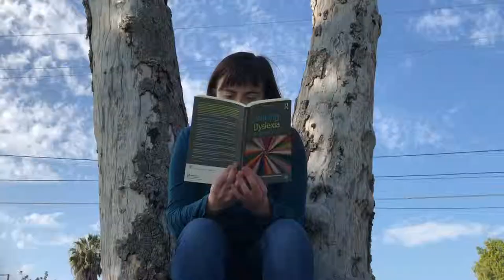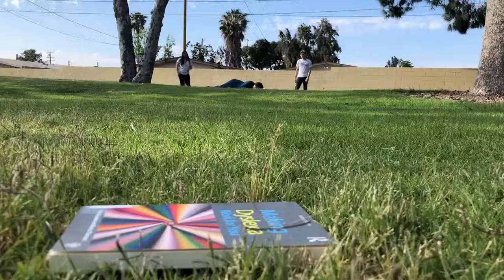Blue April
Here's a preview of a short film I made with my friend, Maddy!